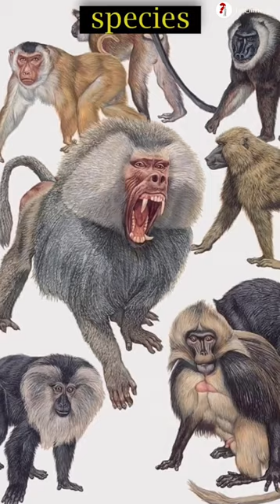india trending viral video factsinhindi